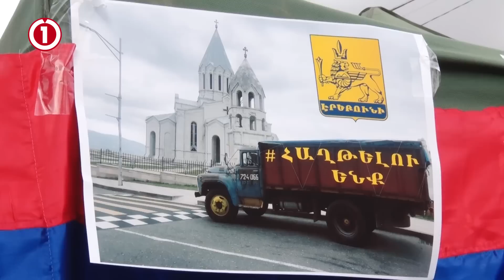Կամավորները շարունակում են բանակի ու առաջնագծի համար անհրաժեշտ իրերի հավաքումը